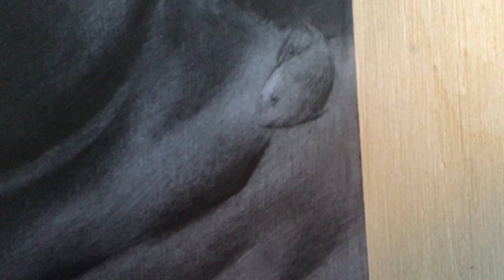Corne Akkers presents, the venus of the hague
And remember all Corne's works are available for purchase.